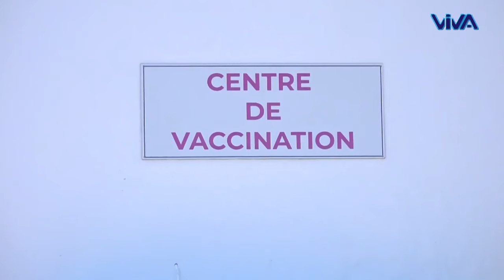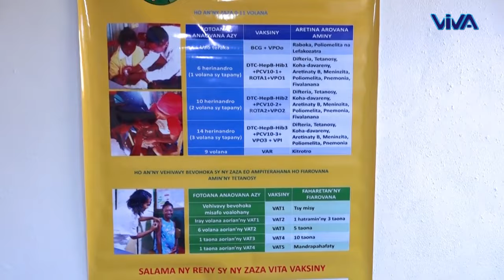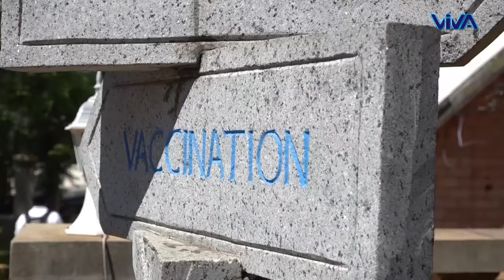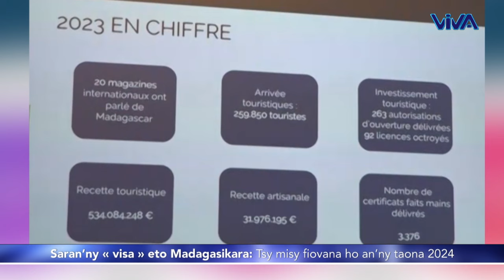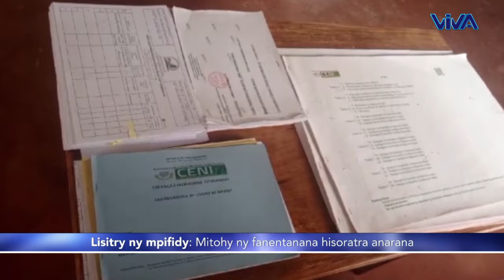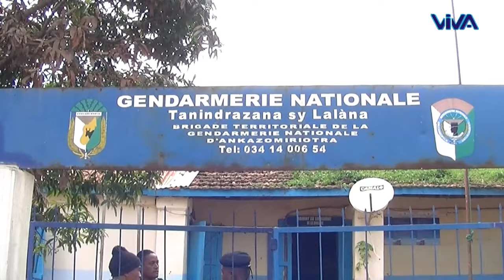Journal VM │ Viva Tv Madagascar │23 Février 2024